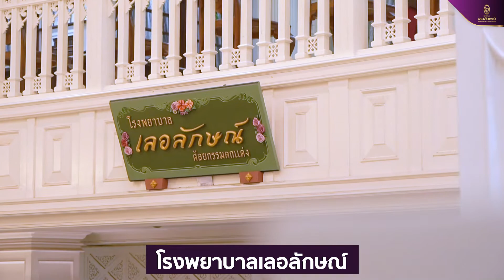[รีวิวศัลยกรรมดึงขมับ ยกคิ้ว 1 เดือน]ไขข้อข้องใจให้เด็กลงที่เลอลักษณ์